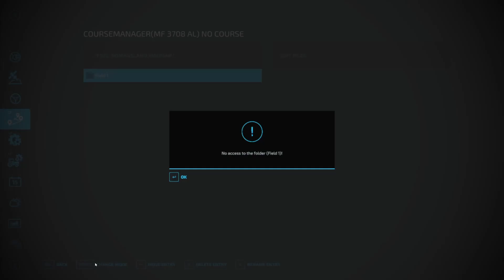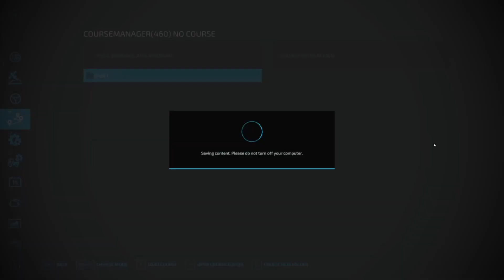Getting Started | Survival Challenge | Farming Simulator 22 | No Mans Land | Ep1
Today we are starting our Survival Challenge series. All my links are down below.